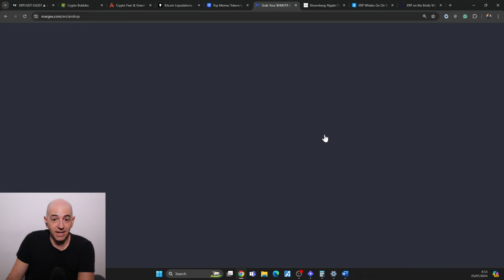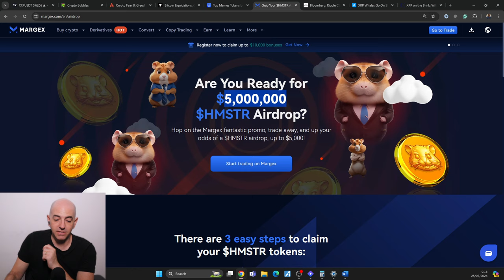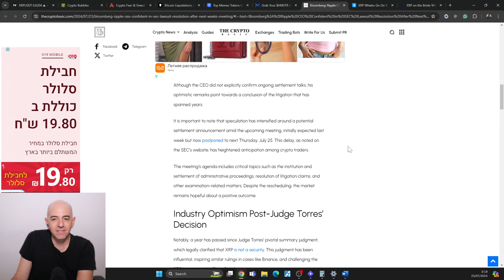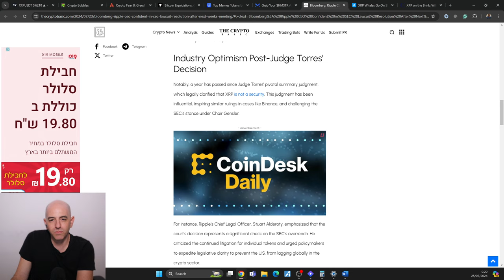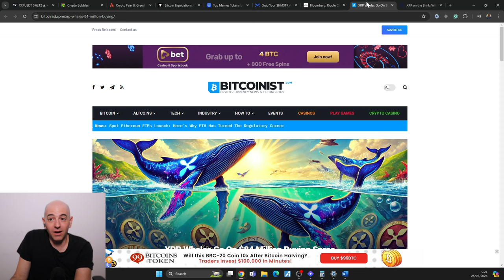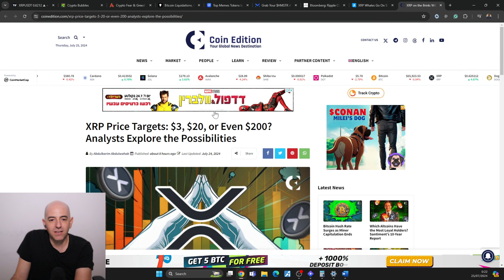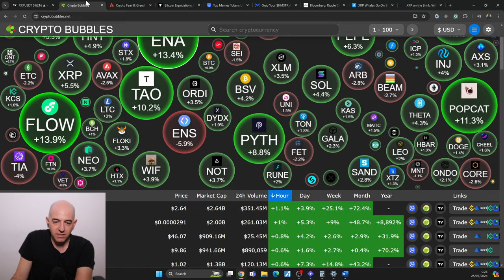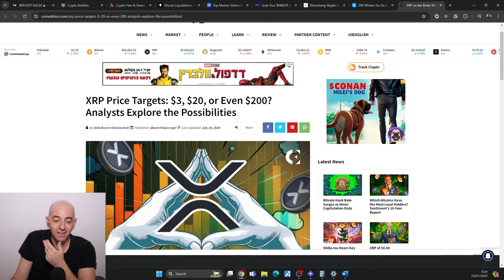BREAKING XRP NEWS! XRP VS SEC SETTLED SOONER THAN YOU THINK! XRP PRICE TO $200? XRP SEC UPDATE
The Hamster Kombat Air Drop!